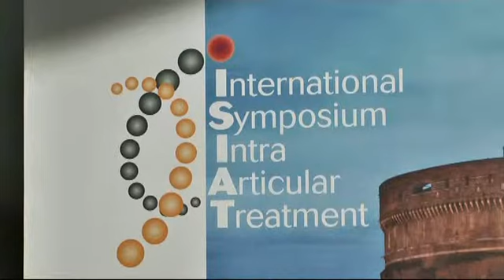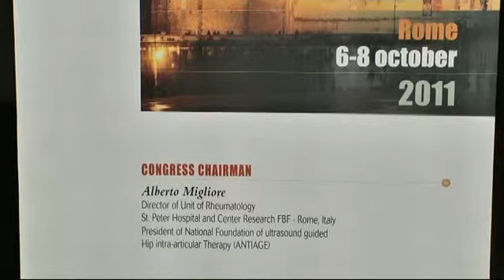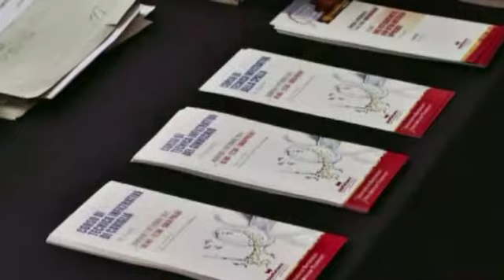Artrosi e inibitori dell'IL-1, novità da ISIAT 2011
Intervista al Dott. Xavier Chevalier,
Department of Rheumatology, Universitè Paris XII
Hopital Henri Mondor, Creteil, France